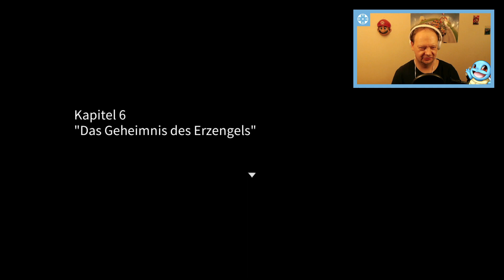🧟‍♂️ Die Mutter der Paradies-Vögel [#10] Zombie World 2 (RPG Maker MV)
Die Mutter der Paradies-Vögel [#10] Zombie World 2 (RPG Maker MV) [NINTENDO SWITCH] [DEUTSCH]

Allgemeine Informationen
▪ Name: Zombie World 2 (RPG Maker MV)
▪ System: Nintendo Switch
▪ Publisher: NIS America
▪ Entwickler: NIS America
▪ Autor von Zombie World 2: Trisomat 2.0
▪ Altersfreigabe: USK ab 6 Jahren
▪ Erscheinungsdatum: 11. September 2020
▪ Sprachen: Deutsch, Englisch, Spanisch, Französisch, Italienisch, Japanisch, Koreanisch, Portugiesisch, Russisch, Chinesisch
▪ Kategorien: RPG
▪ Preis: 00,00€
▪ Spieler: 1
▪ Funktionen: Handheld-Modus, Tisch-Modus, TV-Modus, Speicherdaten-Cloud